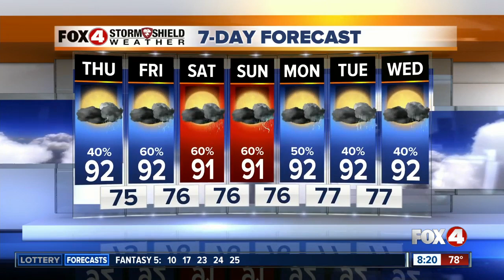NHC watching a trough of low pressure near the Bahamas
A trough of low pressure located over the central and northwestern Bahamas is producing disorganized showers and thunderstorms. Some slow development is possible by this weekend or early next week while the system moves northwestward toward the Florida peninsula at 5 to 10 mph and then turns northeastward off the southeastern coast of the United States.